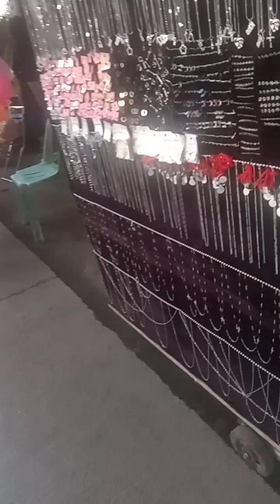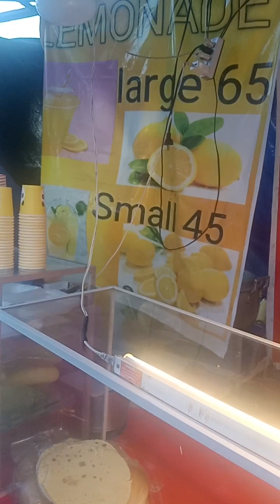St Joseph Plaza ‎@charitolomboy6807 (3)